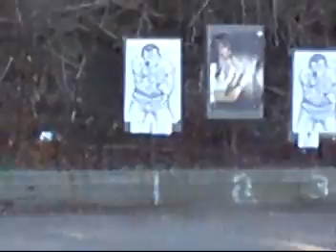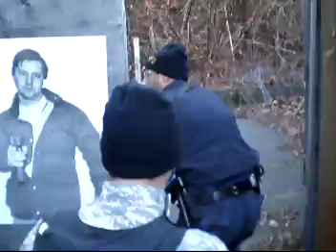Training Day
A fun filled day and night of cold and comradery. Don't try this at home.